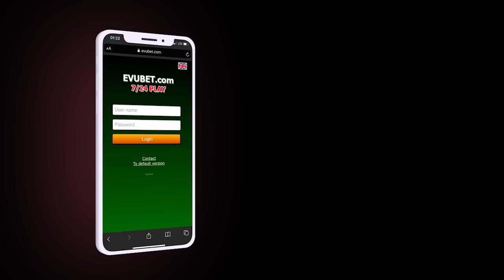VASİF TALIBOVUN ÇOXMİLYONLUQ SƏRVƏTİ: Nələr, NƏLƏR ÜZƏ ÇIXDI: İrəvanda deputatlarımıza qarşı ETİRAZ